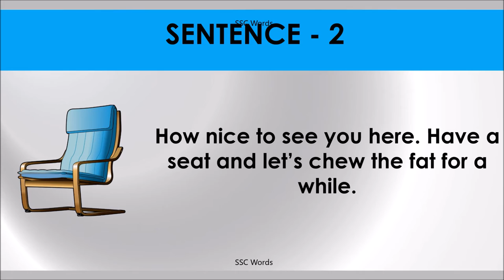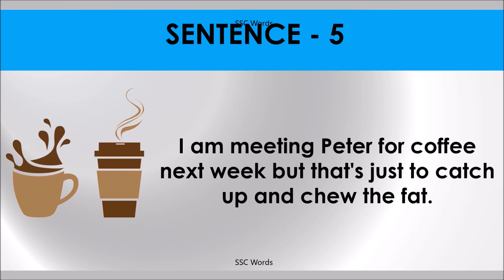CHEW THE FAT Idiom 821 # Meaning and five sentences # SSC Words